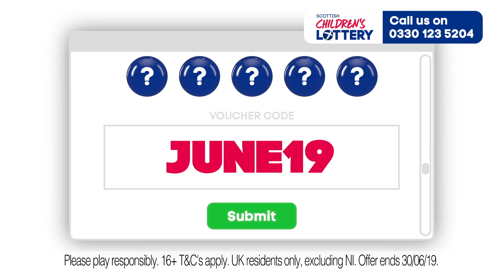Scottish Children's Lottery June Free Play! (Sean 40 w)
Win up to £25,000 every Monday and Thursday with the Scottish Children's Lottery!